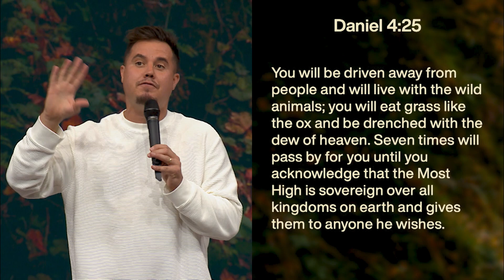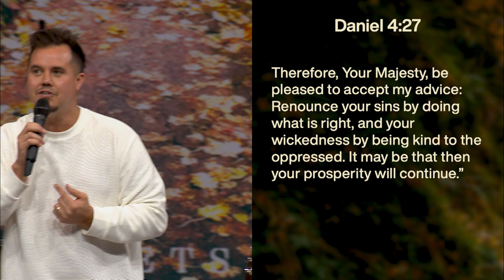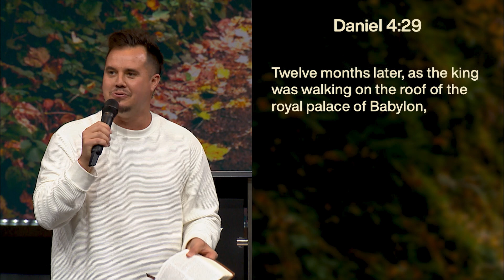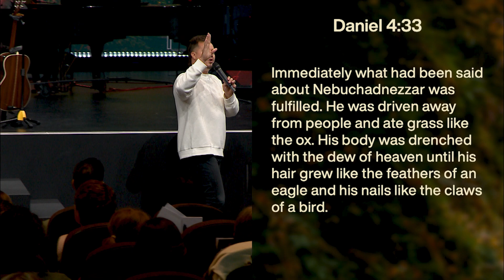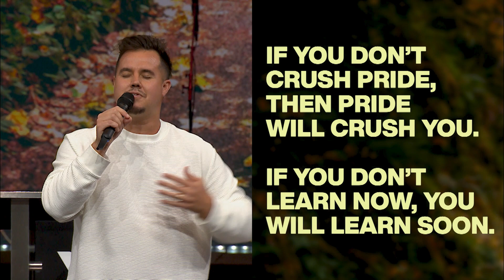ARE YOU TEACHABLE?